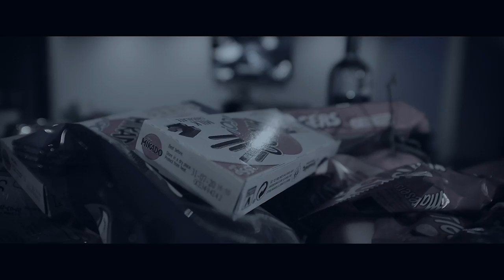P110 - AK - Telling Them [Music Video]